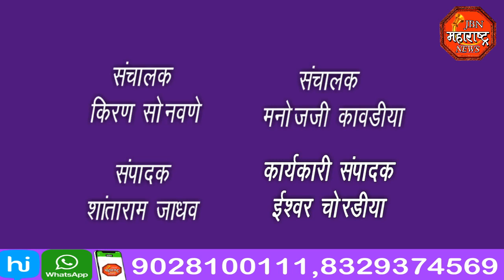jbn maharashtra news jalgaon